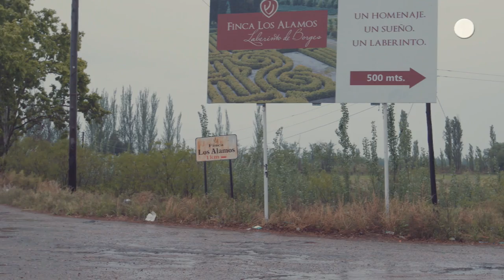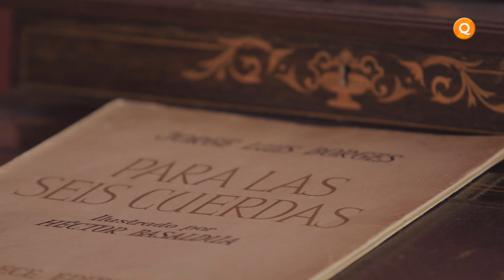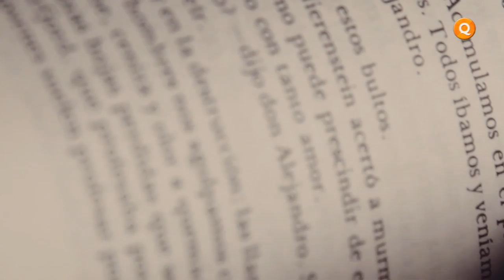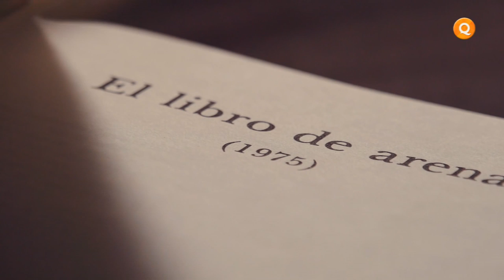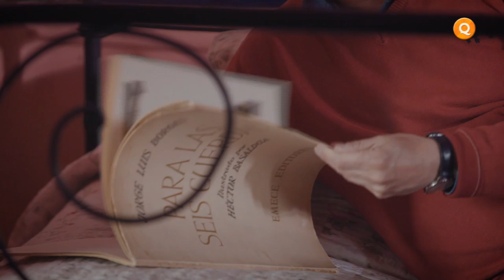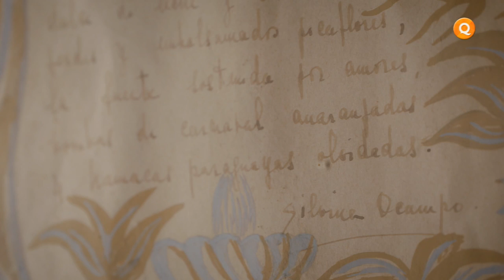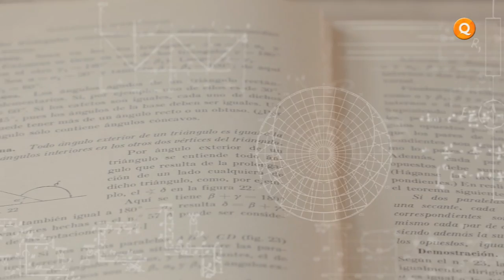Conversaciones en el laberinto - 4. Borges y la matemática (Guillermo Martínez)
"Conversaciones en el laberinto" es una coproducción de Canal Acequia con Canal Encuentro. El programa propone conocer y explorar en la literatura de Jorge Luis Borges de la mano de la escritora Claudia Piñeiro mediante entrevistas a reconocidos escritores argentinos como Liliana Bodoc, Jorge Aulicino, Carlos Gamerro, Guillermo Martínez, Gonzalo Aguilar, Vlady Kociancich, Juan Sasturain y Martin Kohan.

El ciclo, de  8 capítulos de media hora va en busca de las huellas de Jorge Luis Borges en la finca Los Álamos, ubicada en San Rafael, Mendoza, donde el escritor pasó varios veranos. En este sitio emblemático vivió Susana Bombal, la escritora que transformó la estancia en un refugio de poetas y artistas en los años ´40.